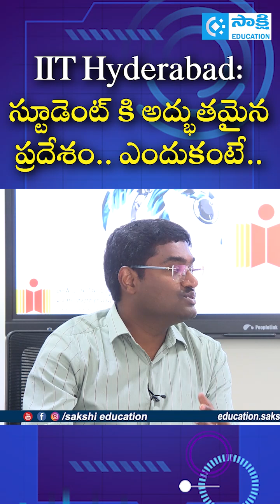IIT Hyderabad: స్టూడెంట్ కి అద్భుతమైన ప్రదేశం.. ఎందుకంటే..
✅ Explore AI career guidance at IIT Hyderabad. Learn about courses, job prospects, skills, and opportunities in Artificial Intelligence.

Intelligence
IIT Hyderabad stands at the forefront of Artificial Intelligence (AI) education and research. With its advanced curriculum, industry collaborations, and expert faculty, the institute provides top-tier AI career guidance for students and professionals.

Why Choose AI as a Career?
High demand across industries like healthcare, finance, and robotics
Competitive salaries and career growth opportunities
Expanding research in machine learning, deep learning, and neural networks
AI Programs at IIT Hyderabad

IIT Hyderabad offers various AI-focused programs, including:
🔴 B.Tech in AI & Data Science
🔴 M.Tech in AI & Machine Learning
🔴 AI Research and Ph.D. Programs

☛ ఇకపై వాట్సప్‌లో ఎడ్యుకేష‌న్, ఉద్యోగాల‌ తాజా అప్‌డేట్స్‌.. ఈ ప్రముఖ చానల్‌లో..

☛ UPSC 2023 Exams: Previous Year Question Paper  Booklist  @SakshiBhavita   @sakshiyouth